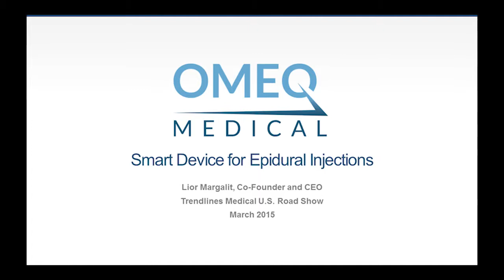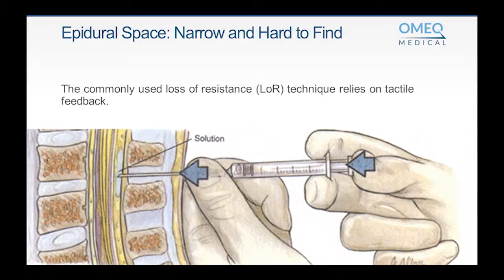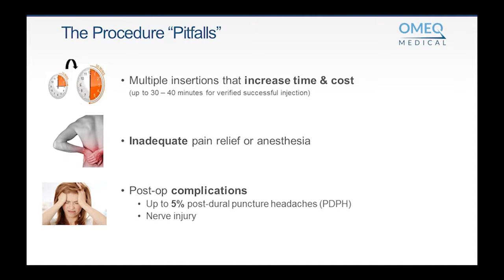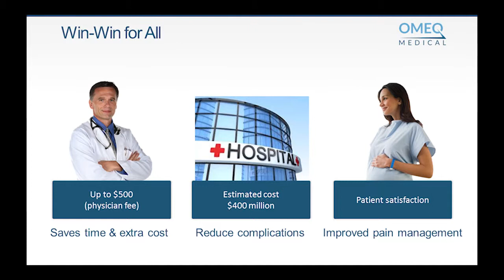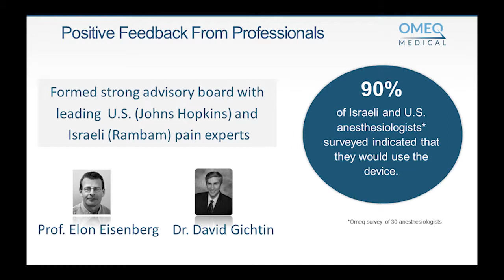Omeq Medical - Smart epidural needle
Omeq Medical has developed a single-use, smart epidural needle for safe, accurate epidural injections.